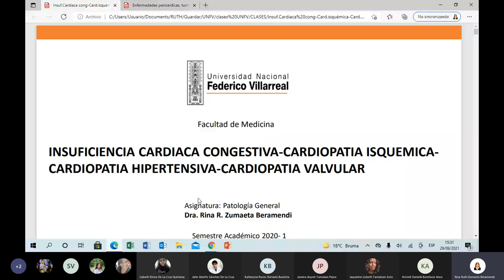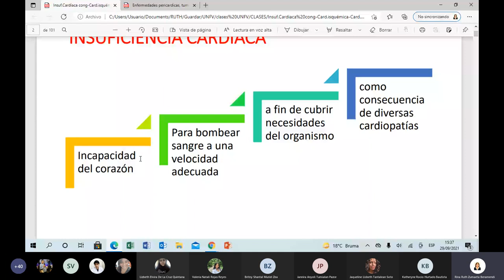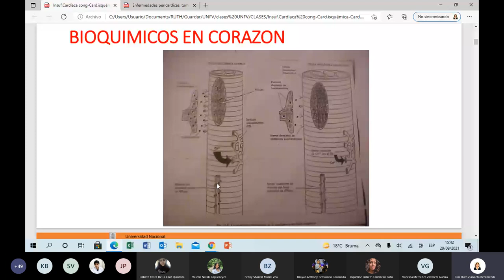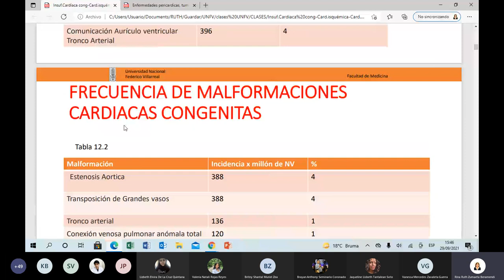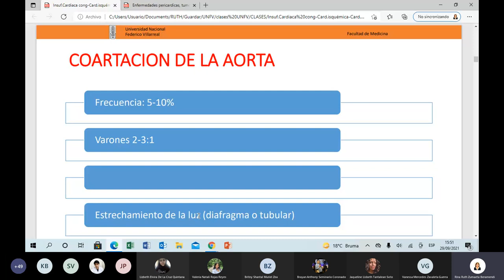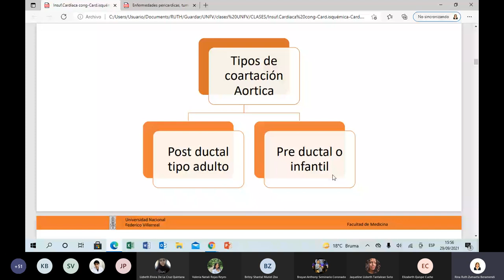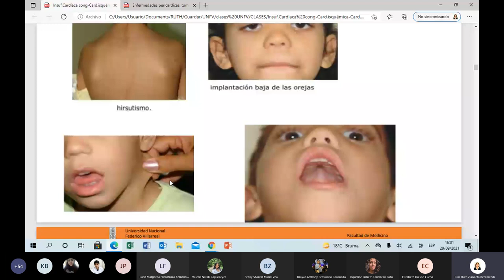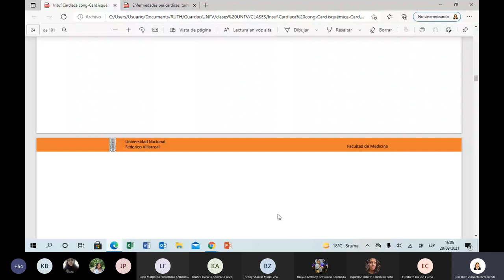9 Insuficiencia cardiaca congestiva